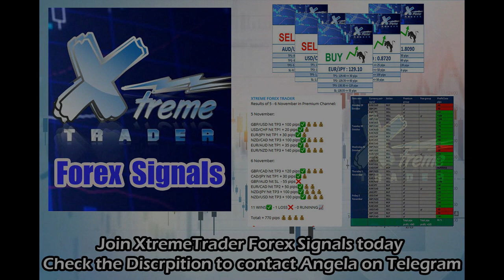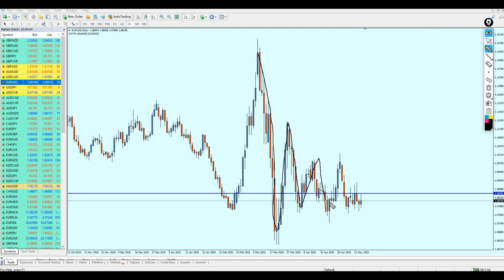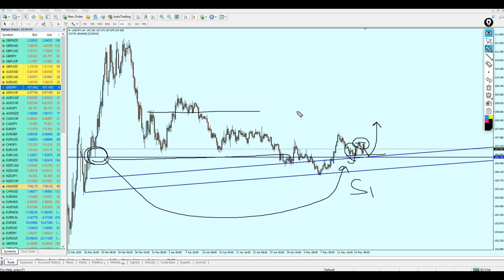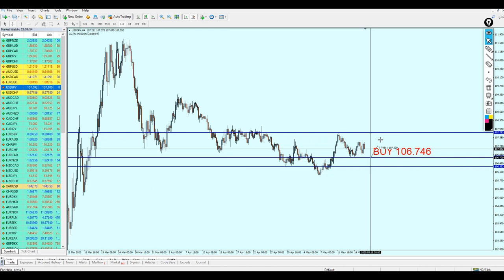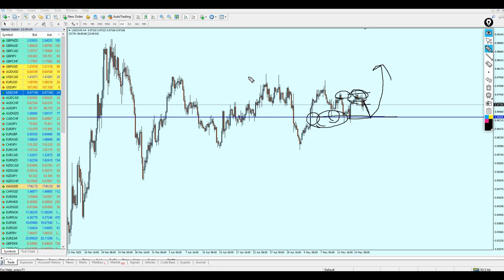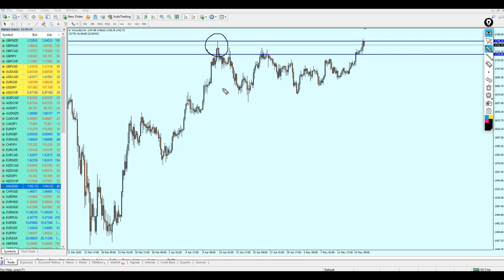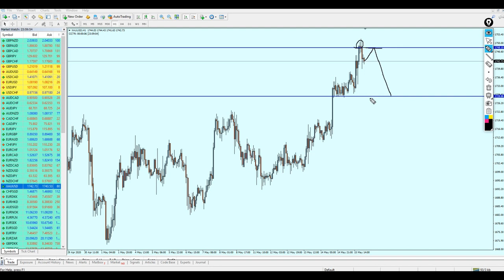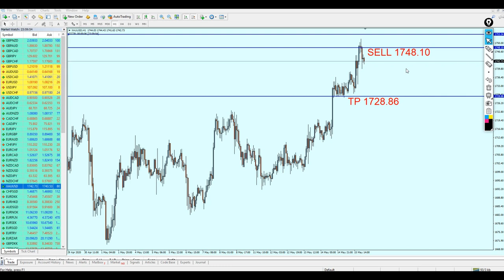Weekly Forex Analysis 18 - 22 May